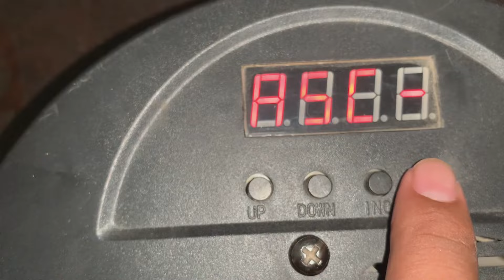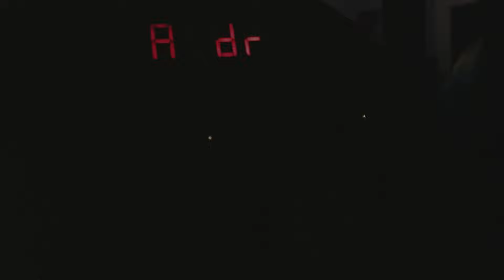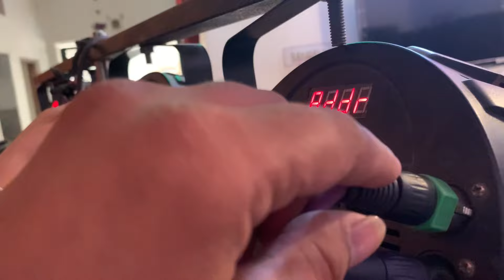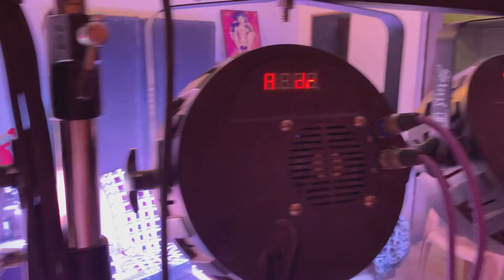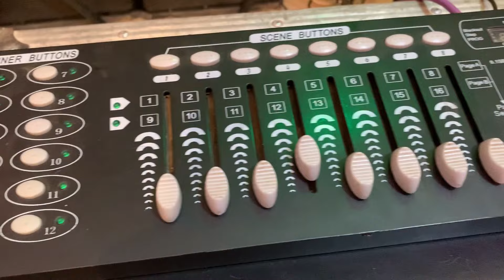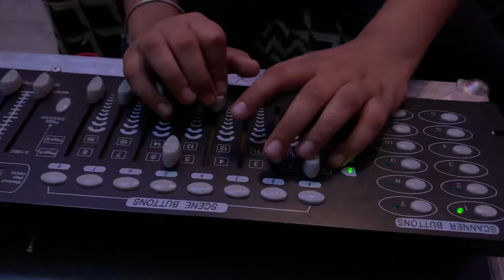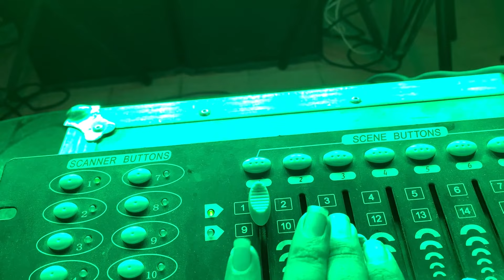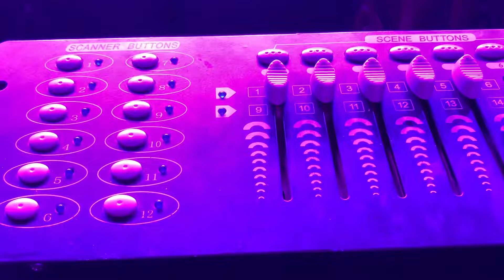DMX 512 Controller से लाइट चलाना सीखे || Dmx 512 के साथ पार लाइट को जोड़ना सीखे (DJ PAR LIGHT)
Dmx 512 Controller से लाइट चलाना सीखे || Dmx 512 से पार लाइट को जोड़ना सीखे ||

How to connection DJ Par Light With Dmx 512 ||
Dmx 512 से पार लाइट कैसे सेटप करे ||

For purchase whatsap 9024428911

Follow Karna Dosto.

जय हिंद
जय भारत

1. दोस्तों इस चैनल पर आपको डीजे साउंड सेटप से जुड़ी सभी जानकारी मिलेगी ||

2. मिक्सर, मशीन लाइट डिस्क जॉकी ट्रस डान्स फ़्लोर  माइक ओर साउंड की दुनिया से जुड़े सभी विडीओ देखने को मिलेंगे ||

3. JBLSpeaker, RCF Speaker, Stan Sharpy Light 7r 10r 15r, Ahuja, Baisun, Studiomaster, Studiomaker, A Plus, Audiotrack, Sound standard, Crown, Piyano, Bharat, All Company Speaker and Amplifier Are Available On Home Delivery In Your City Just One Call 📞 and Whatsap
DJ Sanjay Joshi.

4. अगर आपको साउंड का काम शुरू करना है तो उसके बारे में भी पूरी जानकारी मिलेगी ||.

5. इस चैनल के विडीओ को देख कर आप लाइव प्रोग्राम में ओपरेटिंग करना भी सीख सकते हो ||

 6. वरमाला जयमाला थीम कॉन्सेप्ट दुल्हा एंट्री दुल्हन एंट्री रिसेप्शन शादी ओर birthday पार्टी से जुड़े सभी लाइट डीजे साउंड ओर स्टेज से सम्बंधित सारी जानकारी ओर विडीओ देखने को  मिलेंगे ||

7. डीजे के साथ LED WALL कैसे लगती हैं उसके बारे में भी पूरी जानकारी ओर विडीओ देखने को मिलेंगे ||

DJ SANJAY JOSHI
MUSICIAN SANJAY JOSHI